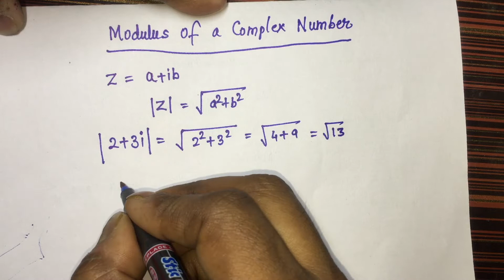Modulus of a Complex Number | Class 11 Maths | NCERT Maths | Hindi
How to find modulus of a complex number?
Modulus of Complex Number Kaise Nikale.